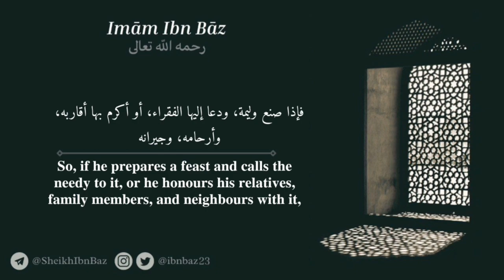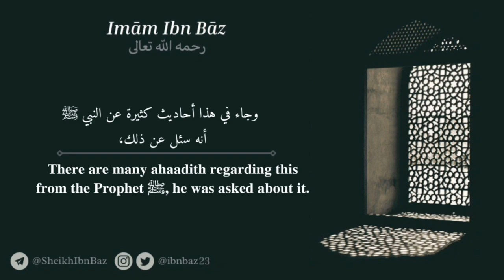Does Sadaqah Reach the Dead - Sheikh Ibn Baz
Sheikh Ibn Baz